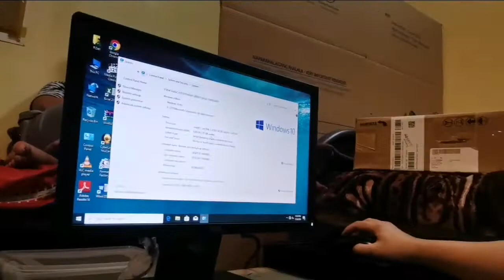UNBOXING MY NEW DESTOP COMPUTER| SAMAR BOY TV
desktop computer unboxing
computer unboxing
 desktop computer unboxing
dell desktop computer unboxing